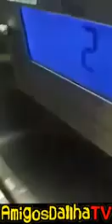Casal De Passageiros Xingam Funcionários Da Latam Em Aeroporto De Guarulhos/SP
Baixaria